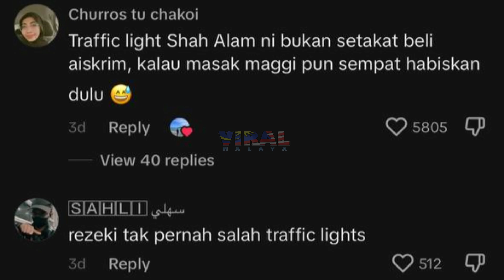BILA SUAMI STEADY BELI AISKRIM DEKAT TRAFFIC LIGHT, TENGOK APA BERLAKU LEPASTU...